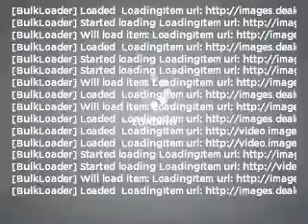2006 BMW 330 - MESA AZ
Year: 2006
Make: BMW
Model: 330
Trim: i 4D Sedan
Engine: 3.0 Liter
Transmission: Automatic
Color: White
Mileage: 52738
Address:
6136 E AUTO LOOP AVE